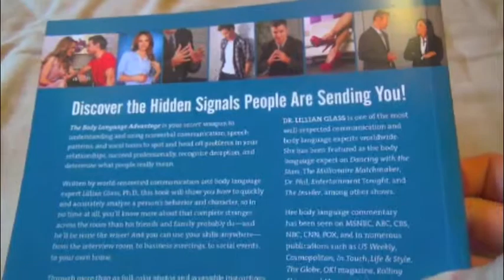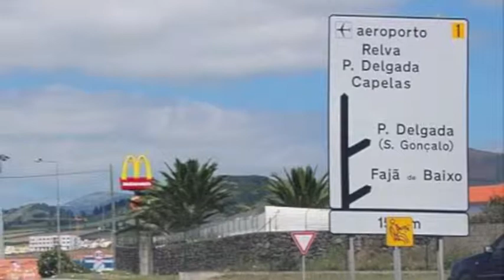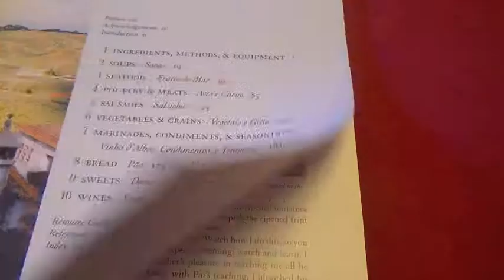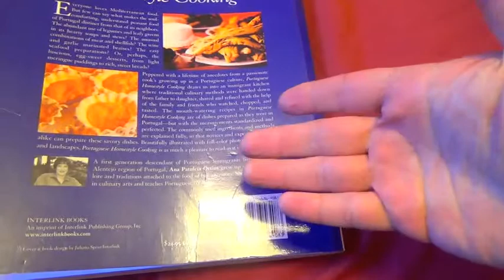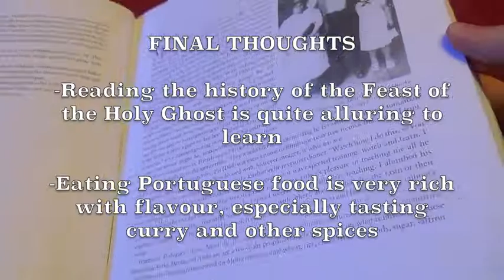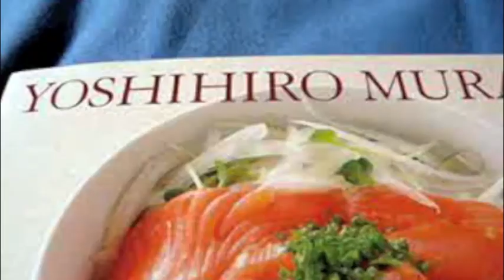The Readers Corner: Portuguese Homestyle Cooking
SEASON 3 EPISODE 51: If you love Portuguese cooking, then you'll love this video. Good food  that makes you hungry for more. So check this out, and learn Ana's story about her families history.